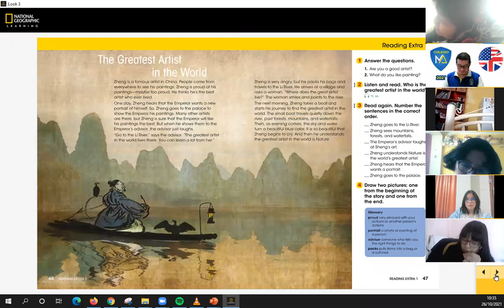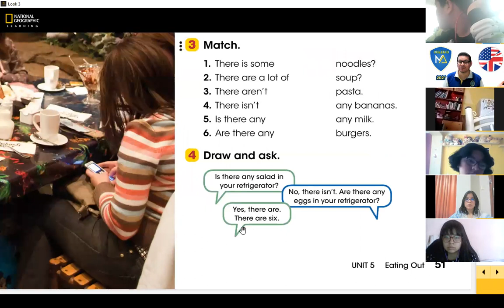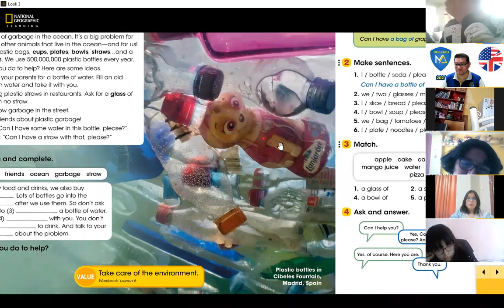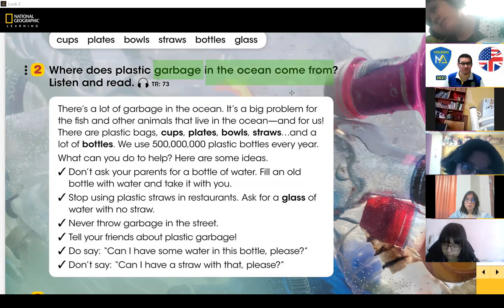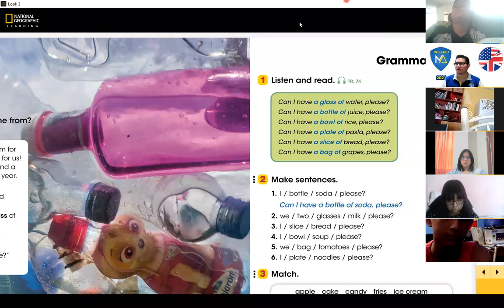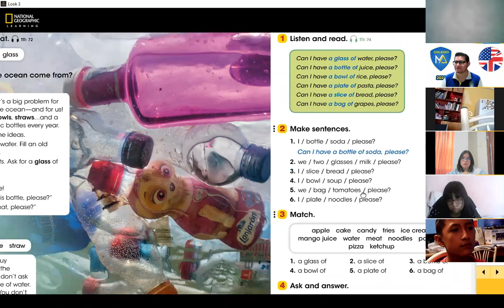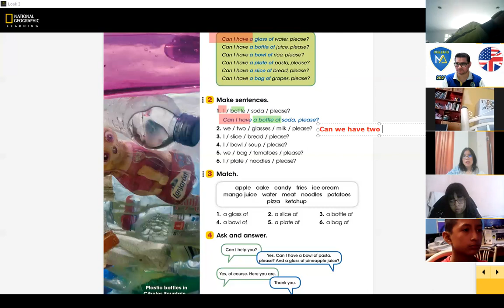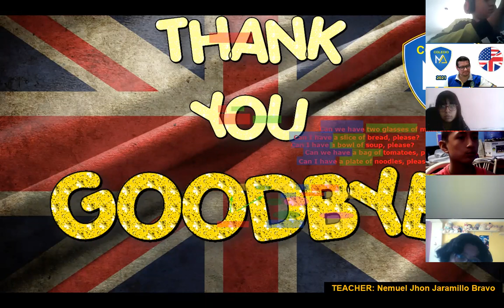PRIM 6° | GARBAGE IN THE SEA